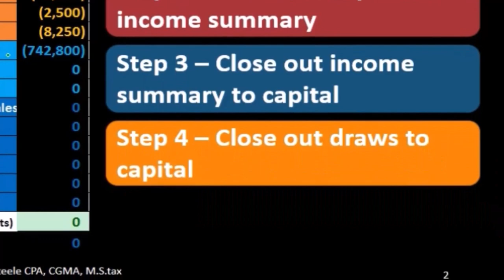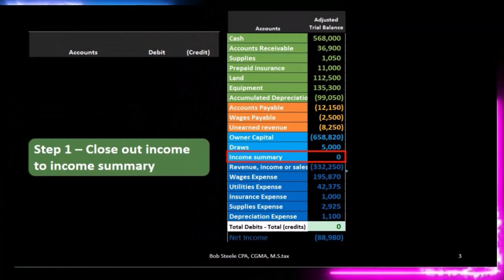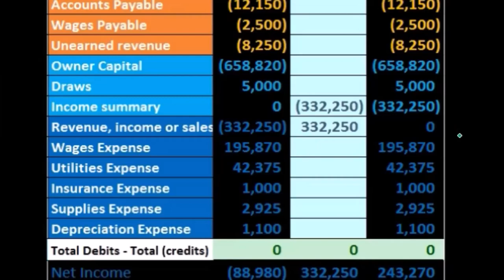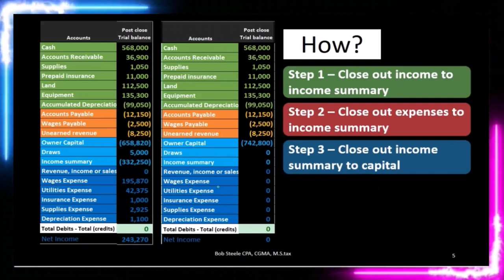Proceso de cierre Paso 1 de 4 - Entrada de diario 1 de 4 30 400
Proceso de cierre Paso 1 de 4 - Entrada de diario 1 de 4